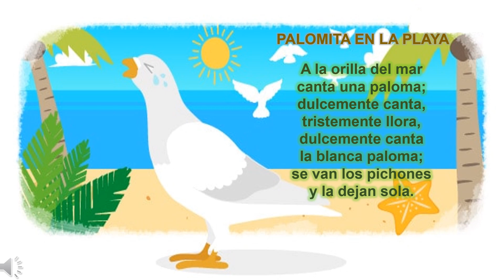POEMAS CORTOS PARA NIÑOS